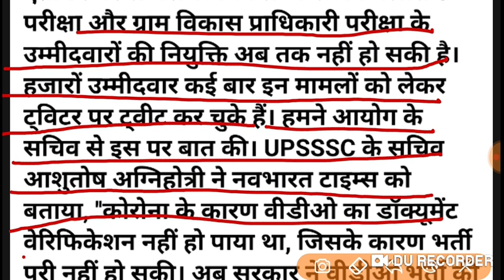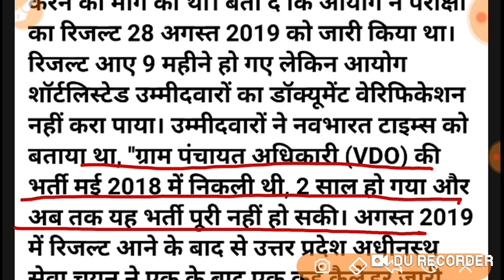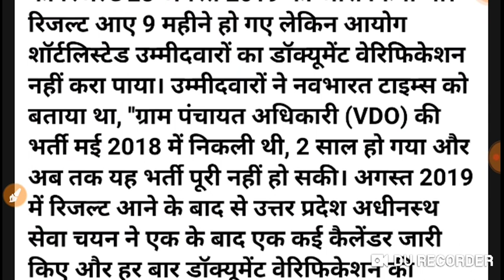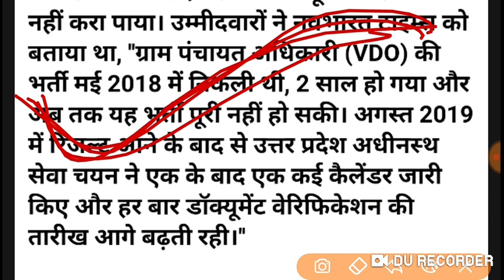UPSSSC BIG NEWS VDO EXAM MAY CANCEL VDO की भर्ती रद्द हो सकती है SIT जांच शुरू NEW DV DATE SACHIV